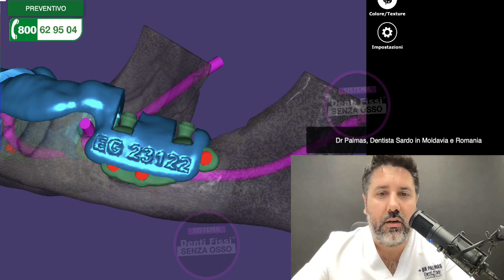Griglie sottoperiostali mandibola inferiore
Chiedi un secondo parere al Oppure su Whatsapp Progettazione con griglie sottoperiostali inferiori in mandibola quindi impianti sottoperiostei che permettono di rimettere i denti ed evitare la tecnica o Long for con i denti senza impianti sotto. 🔥 Scopri i Prezzi più Bassi d’Europa per mettere i Denti Fissi su Impianti

Hai perduto i denti e l'osso? Ti hanno detto che nel tuo caso non è più possibile mettere impianti perché non c'è più osso? Scopri come puoi risolvere anche la situazione più difficile ed estrema, con atrofia grave e mancanza di osso, e riavere i denti fissi.

Tutti i modi possibili per rimettere i denti fissi senza osso. Impianti sottoperiostali, iuxtaossei, e griglie sottoperiostali permettono di mettere i denti avvitati, anche se ti è stato detto che a causa dell'atrofia ossea non è possibile. Evita le ricostruzioni ossee grazie a impianti moderni e tecniche d'avanguardia per avere finalmente i denti fissi. Elimina la dentiera e fissa i tuoi nuovi denti.

Scopri se sei idoneo al Sistema Denti Fissi Senza Osso su Richiedi ora un secondo parere gratuito dal nostro consiglio medico.

Sistema Denti Fissi Senza Osso con Impianti sottoperiostali, iuxtaossei, griglie sottoperiostali che permettono di mettere i denti avvitati, anche se tutti ti hanno detto che a causa dell'atrofia ossea non è possibile. Evita le ricostruzioni ossee grazie a impianti moderni e tecniche d'avanguardia per avere finalmente i denti fissi. Elimina la dentiera e fissa i tuoi nuovi denti. Scopri se sei idoneo al Sistema Denti Fissi Senza Osso. Richiedi ora un secondo parere gratuito dal nostro consiglio medico.